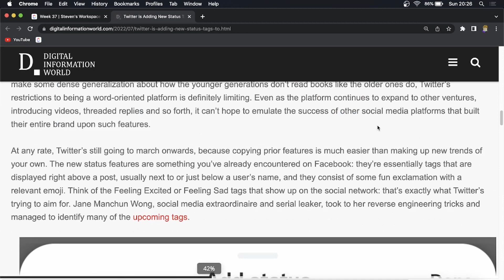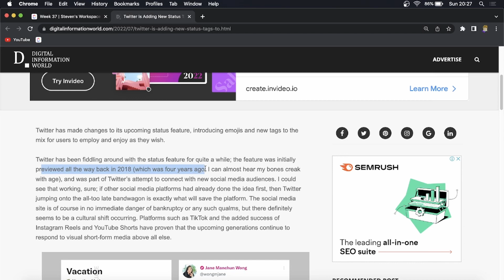What Is Status Tags On Twitter (EXPLAINED!)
Status tags is a new feature coming to Twitter that has been in the works for some time now.